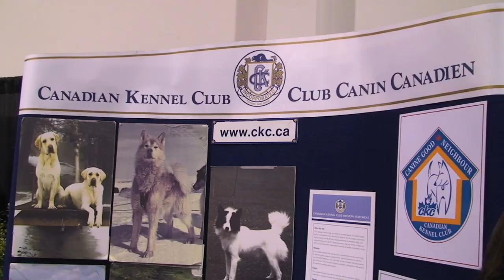Beaumont the Newfoundland Puppy at the Purina National Dog Show 2010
Beaumont is 4 months old when he appeared at the Purina National Dog Show (March 2010) in Toronto. He was at the CKC booth as a part of the Living Legends display. There were representatives of Canada's four indigenous breed, and Beaumont was there to represent the Newfoundland dogs. He had a lot of fun socializing and meeting plenty of people and other dogs. As you can see, it exhausted the poor puppy!